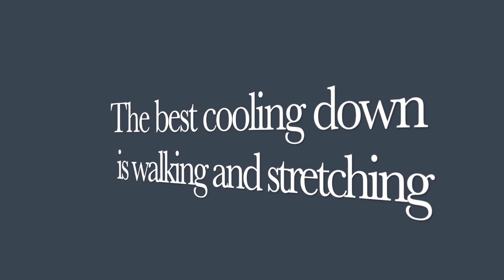PHC Athome workouts part 2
Deze video gaat over PHC Athome workouts part 2